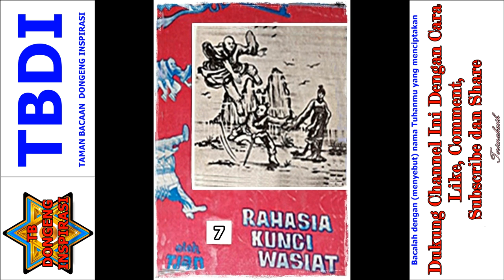Seri Cerita Silat Rahasia Kunci Wasiat Jilid 7